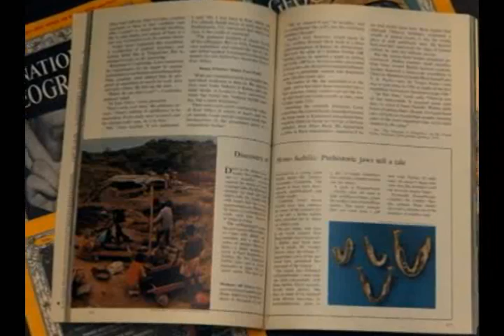How Richard Stucky got into science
Dr. Richard Stucky, curator of paleoecology & evolution at the Denver Museum of Nature & Science, explores the nature of evolution through the study of the fossil record of mammals from 55 to 30 million years ago.